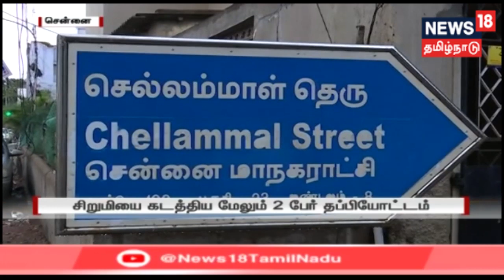முதல் பார்வை: காலை முக்கியச் செய்திகள் | Today Morning News | News18 Tamilnadu Live | 19.07.2019